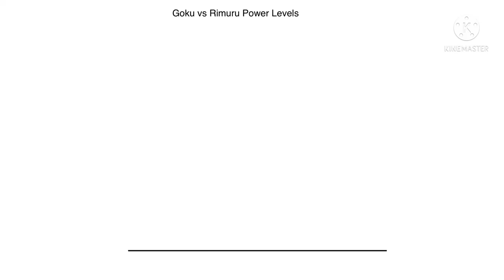Goku vs Rimuru Power Levels